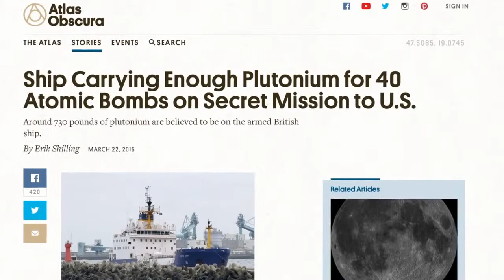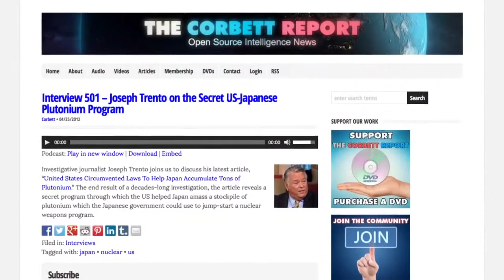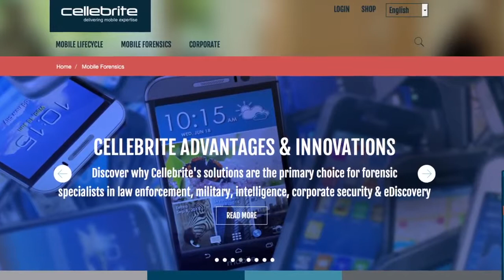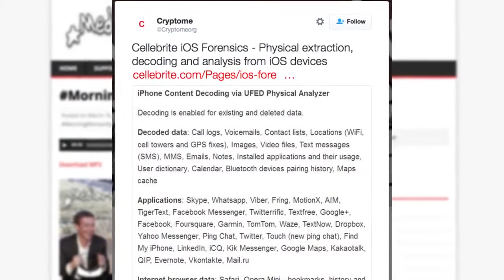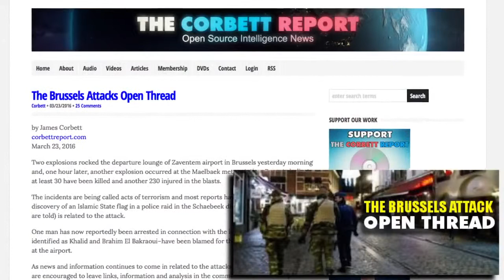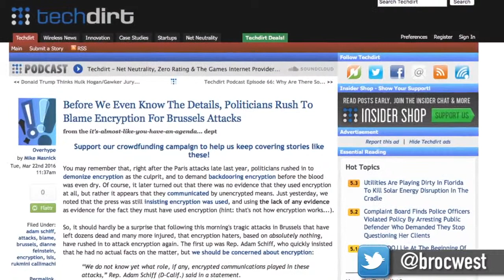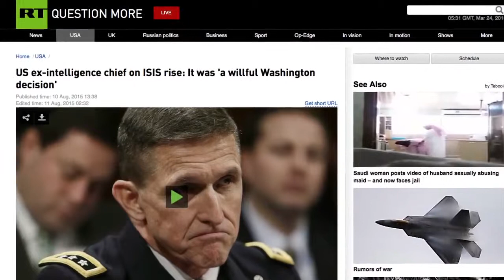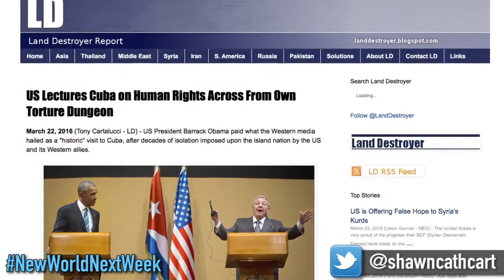Israeli Company Hacking iPhone for FBI